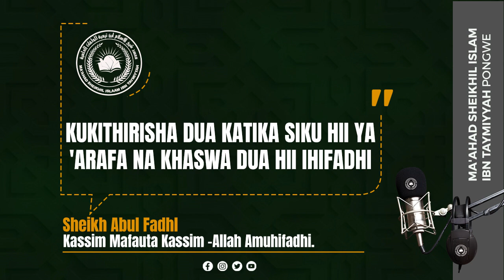KUKITHIRISHA DUA KATIKA SIKU HII YA 'ARAFA NA KHASWA DUA HII IHIFADHI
Sheikh Abul Fadhli Kassim Mafuta Kassim Othmaan حفظه الله تعالى ورعاه